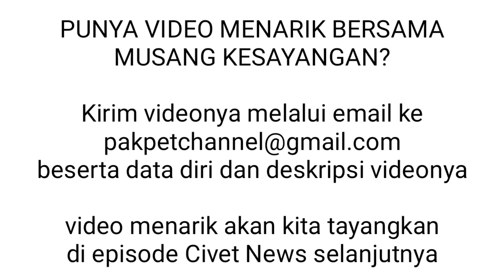Musang Jumbo Ngebut Naik Scooter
Punya video menarik atau lucu bersama musang kalian dan ingin kami tayangkan di Youtube PAK PET Channel?

video menarik akan kami tayangkan di episode Civet News berikutnya 😀